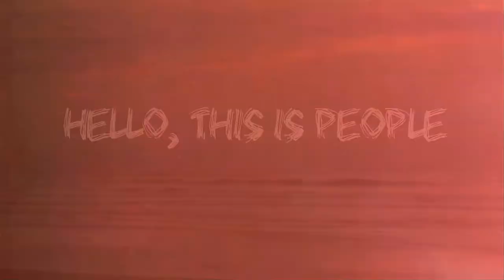California Sunrise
Hello, this is people promo. Some footage we've been sitting on.

Featuring... James Peterson, Jeff Kavanaugh and Stephen Watson.

Filmed & Edited by Stephen Watson